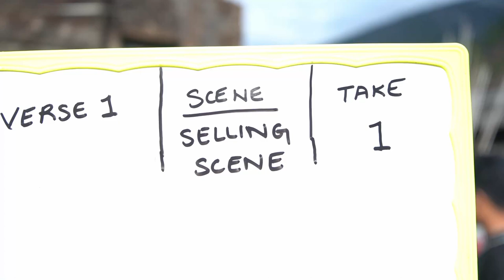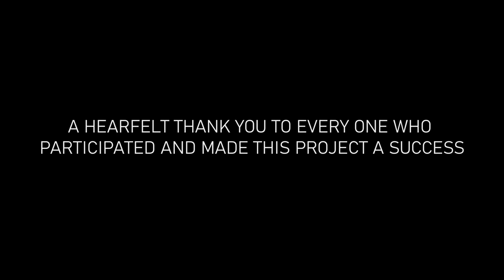BEHIND THE SCENE | WHITE CRANE